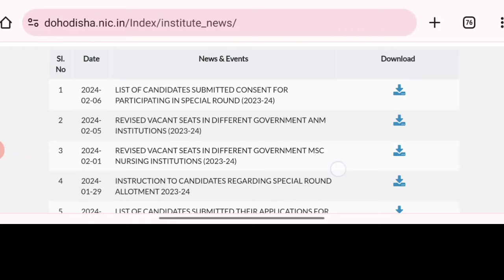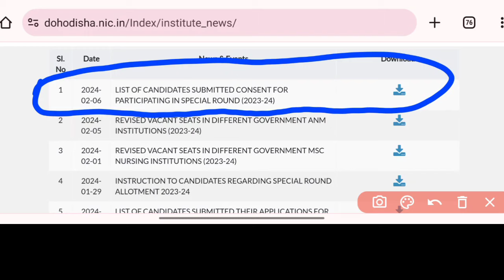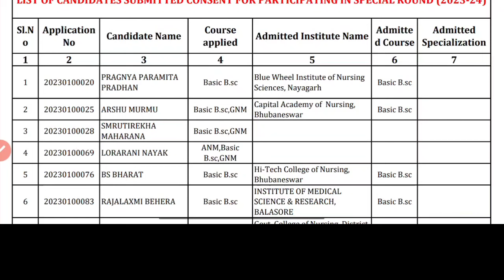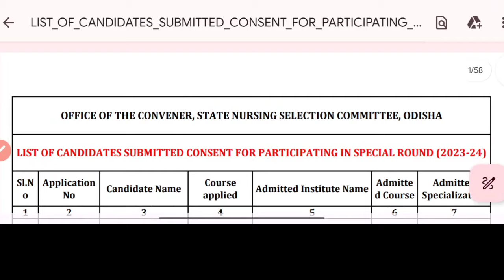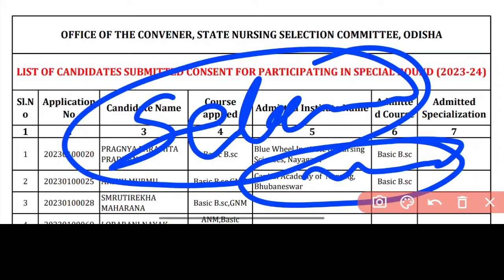🚨SPOT ROUND ପାଇଁ କେତେପିଲା APPLY କରିଛନ୍ତି❓NURSING SPOT ADMISSION ❗ନିଜ NAME ଅଛି କି ନାହିଁ ଦେଖନ୍ତୁ▶️